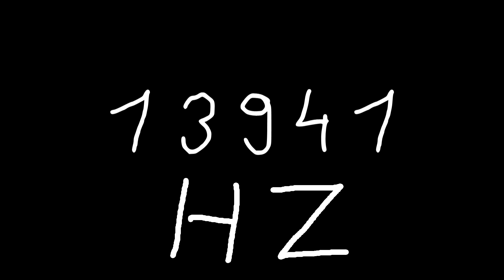13941 hz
Just sound.

chords
sounds
noise
tone
noises
tones
audio
wave
waves
sin
sine
sinus
sinoid
heart
heartbeat
resonancy